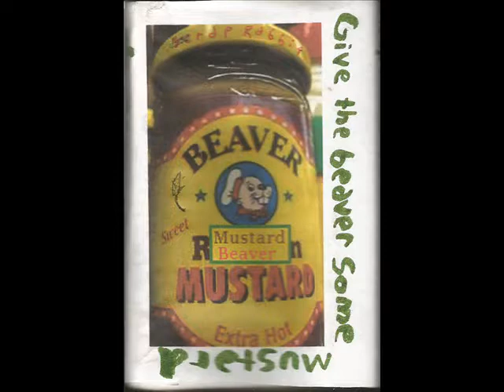mustard beaver (tape)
features cofie (by scrap rabbit) a short track and actual tape starts at 0:21 and sounds like a ranting raving mustard beaver. I made this tape back around 2003. just for comical stuff.